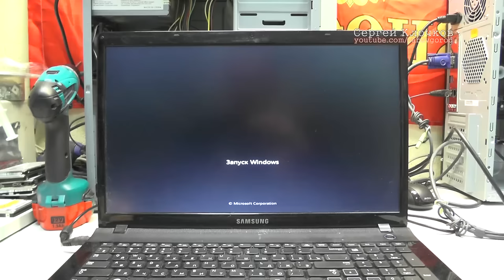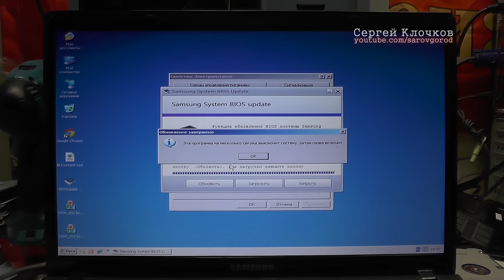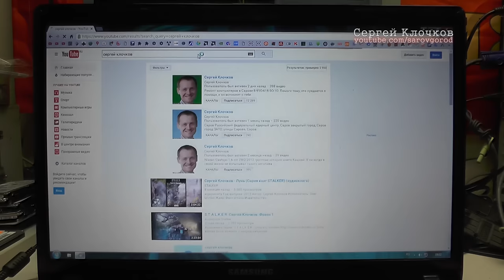Не загружаться ноутбук SAMSUNG все исправно прошивка